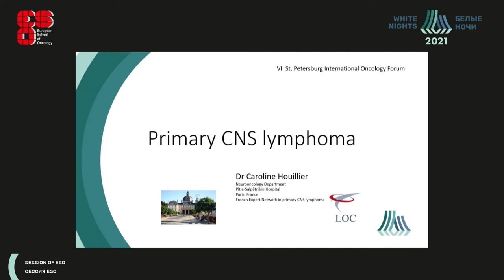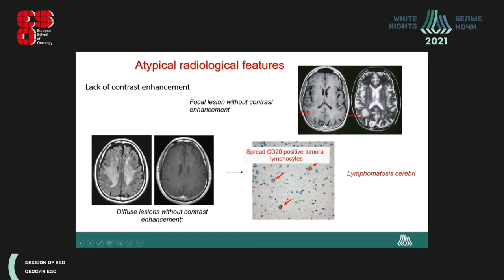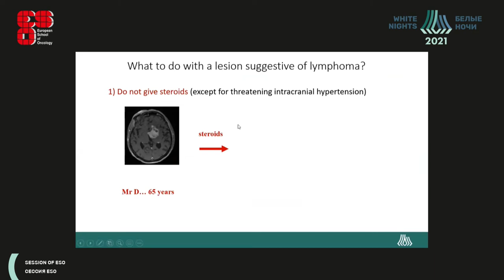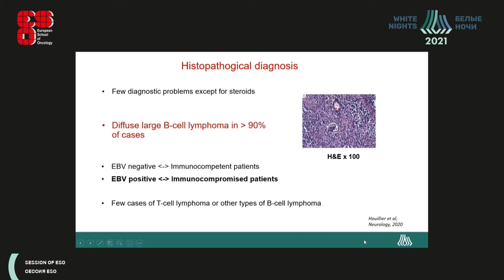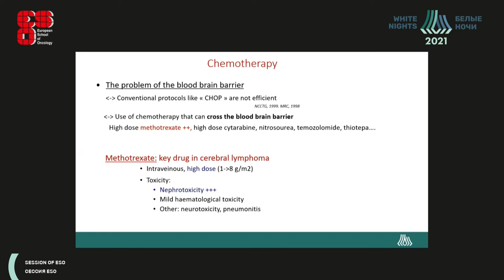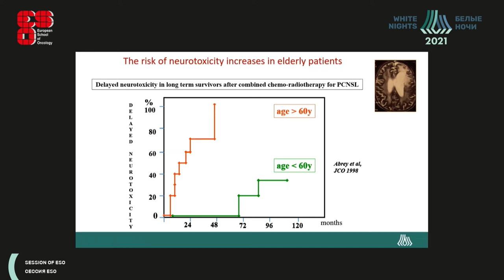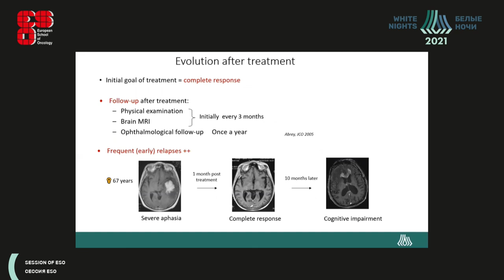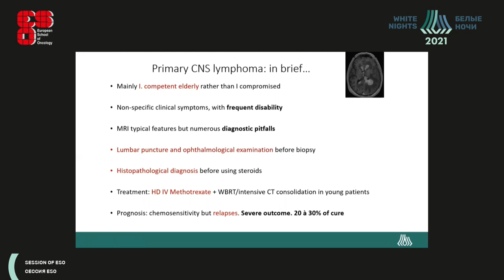Первичная лимфома ЦНС (Caroline Houillier)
Caroline Houillier - врач-онколог, невролог Hôpital Pitié-Salpêtrière(Больница Питье-Сальпетриер), г. Париж, Франция